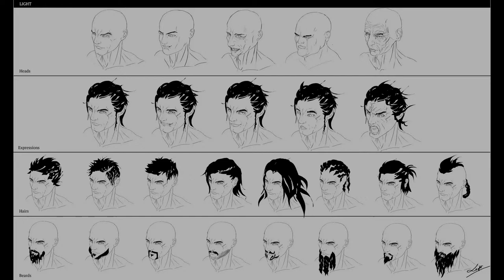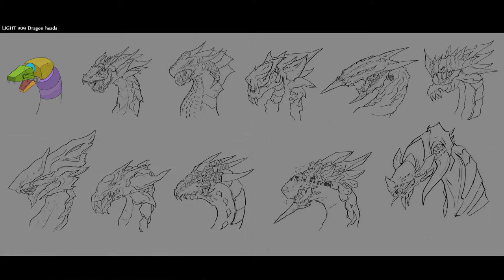Concept art Portfolio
My work in Basic Concept art course of Nguyen Huy Thien